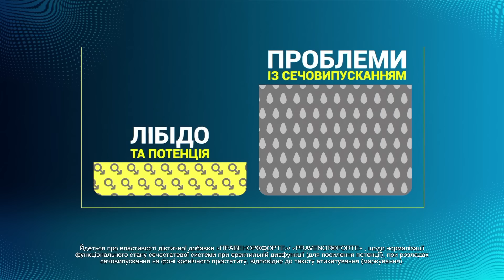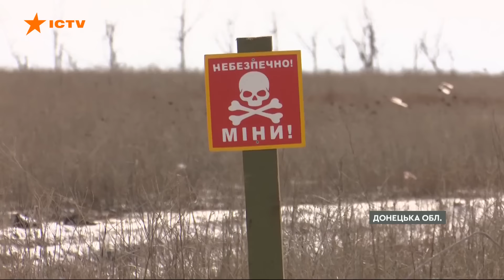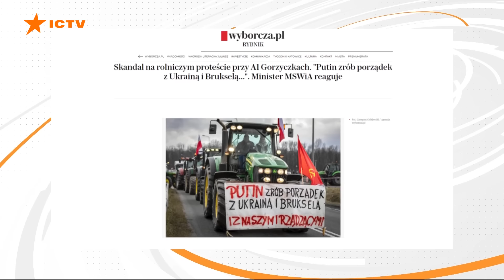КРАМАТОРСЬК під ВОГНЕМ! Під завалами МОЖУТЬ бути ЛЮДИ | Новини Факти ICTV за 21.02.2024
00:00:00 - Початок
00:00:41- Звіт Генштабу про ситуацію на Сході України
00:02:06 - Ракетна атака на Краматорськ 20.02.24 – аварійно-рятувальна операція триває
00:04:10 - Ситуація на лінії фронту наживо
00:06:47 - Пентагон: Без підтримки США Україна буде змушена вирішувати, які міста можна утримати
00:07:47 - Підтримка України в Конгресі: думки американських політиків
00:13:35 - У Польщі порушено кримінальну справу проти фермера за плакат із закликом до Путіна
00:15:20 - Кінець

Відео опубліковане виключно з документальною метою, щоб доносити правду про війну в Україні.